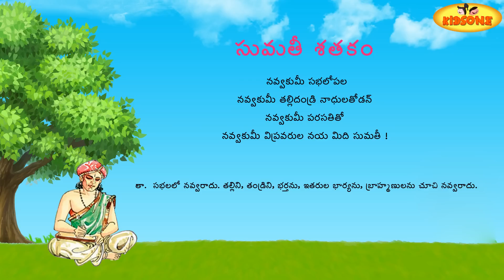Sumathi Satakam || Navvakumi Sabha Lopala || Telugu Padyalu - KidsOne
Vemana sathakam or sumathi sathakam  or lalipata:

Playlist of other vemana or sumathi sathakalu or lalipata

 Navvakumi Sabha Lopala  Animation Nursery Rhyme In Telugu For Children - 2D Animation Rhymes For Kids - KidsOne

"  Navvakumi Sabha Lopala " Music & Animation Credits:
Animation by KIDSONE Animations
Adapted Traditional & Written By: KIDSONE